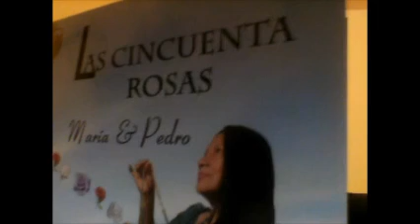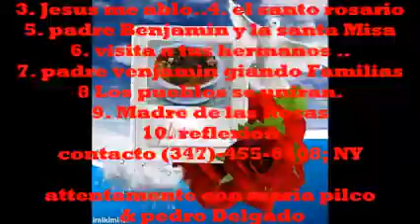July 4, 2010 NEW YORK MI CHOZITA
Mria pilco trabajo siempre ayudando a los demas pero siempre pensando en sus hermanos y sus papas estaba en NY para un futuro major por el Amor de Dios